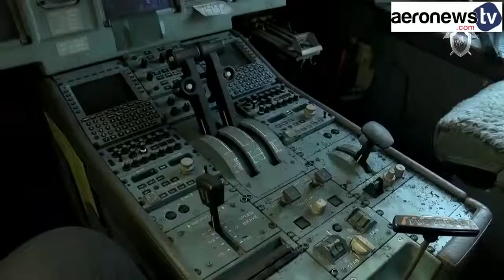Landing crash PLEASE LIKE & SUBCRIBE